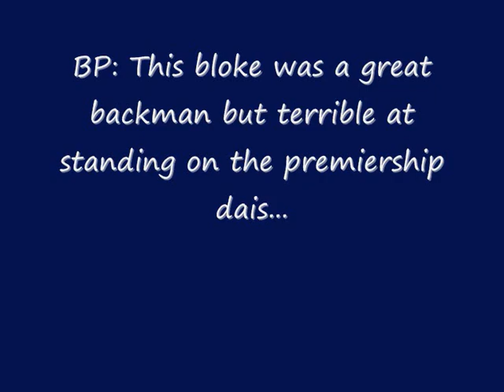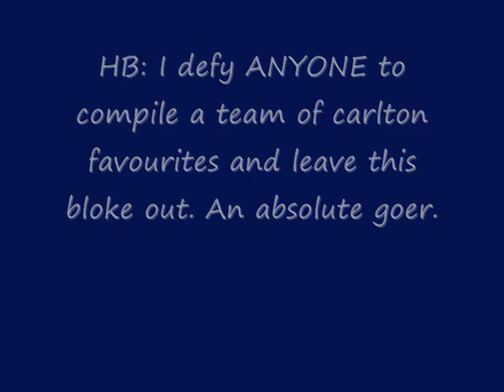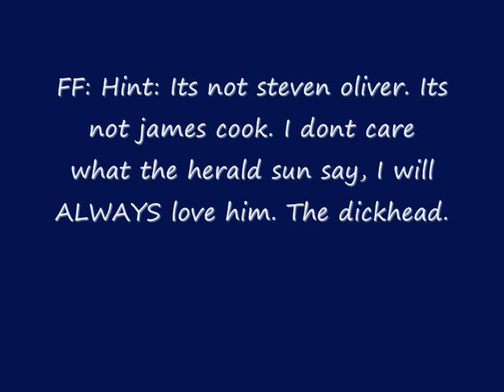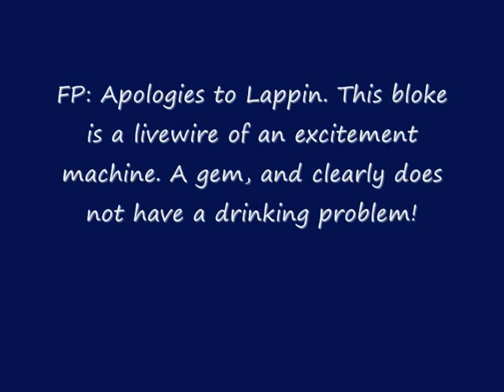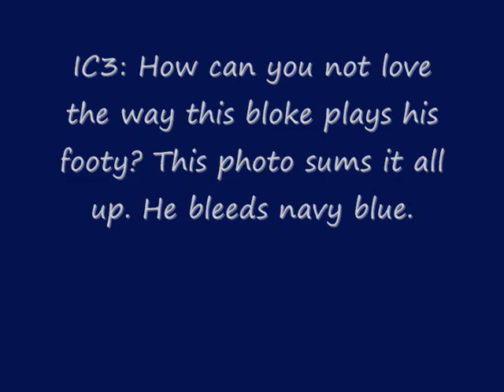Carlton football club my favourite players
My favourite carlton players. Created for Brad howard and Luke Emerson.